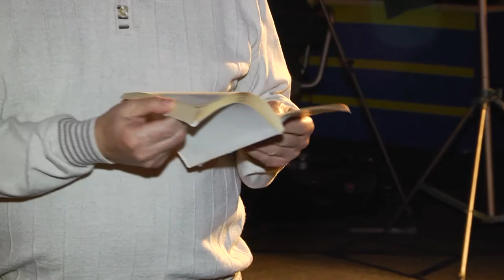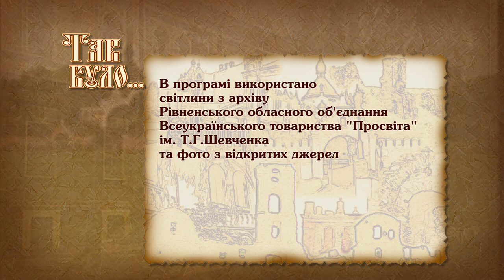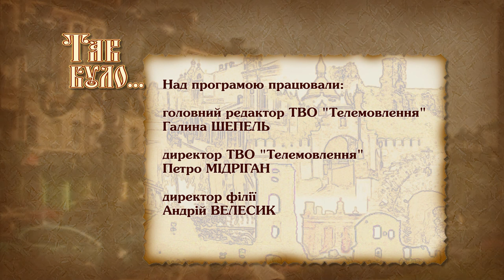Просвіта - прообраз українських партій та рухів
Двічі - сто і майже тридцять років тому – Просвіта ставала дороговказом для українців у політичній боротьбі. Її члени поповнили ОУН та УПА, а також створили партії пронаціонального напрямку як у міжвоєнний період, так і в новітній час.